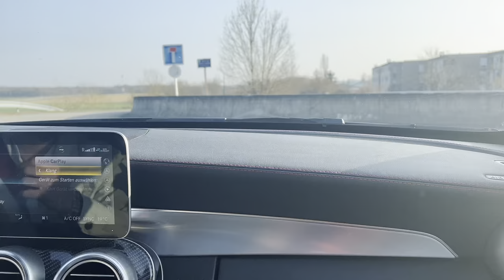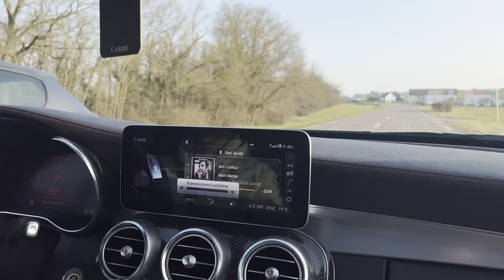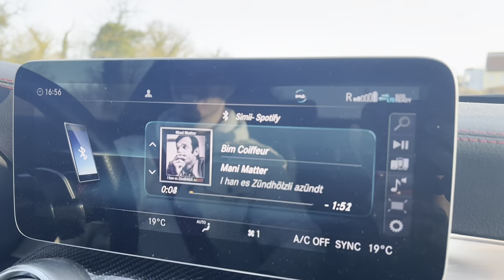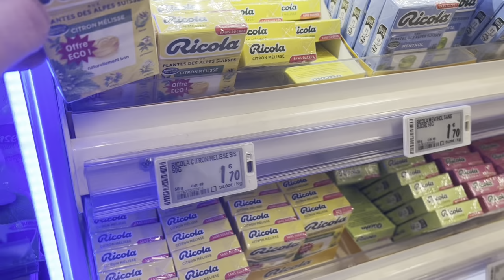Zimmi & Simi verlore in Frankrich🇫🇷😂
Mier hend mit einere Challenge ahgfange und was debi usecho isch, isch sicher nöd so plant gsi.. und das alles in Frankrich😂
Schriebet doch mal en Kommentar wo mier als nächstes ane sölled und was eusi Challenge söll si.

So Schwizerdütschi Vlog‘s han ich in Zuekunft jedi Wuche vor, das heisst es chunt jedi Wuche es neus Video uf dem Kanal.

Ich wär sehr froh um es Feedback und wenn grad debi bisch und es dier gfalle hed würs mich freue wenn es Abo und en Like da lahsch🫶🏼

Ufnahme und Ton 🎬🔊:
Iphone 14 Pro mitem Rode Mikrofon

Schnidprogramm: CapCut